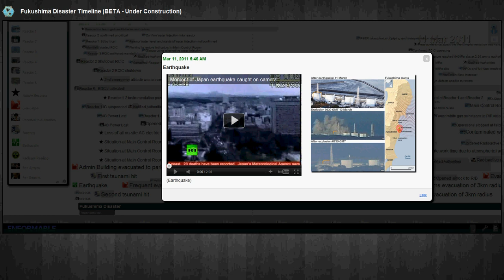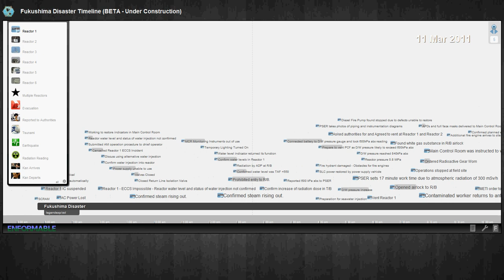Enformable Fukushima Daiichi Disaster Timeline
We are very proud to release the first beta version of our timeline of the events pertaining to the Fukushima Daiichi Nuclear Disaster.

The beta currently is based off of a 52 page TEPCO report based on operator logs and staff interviews, but we will be adding more data to it in the future.

Currently, the timeline functions allow users to filter data, and in time we will add Press Releases, FOIA Documents, and MSM articles to the timeline.  We hope that you find this tool useful, and would love to hear some feedback from our readers.